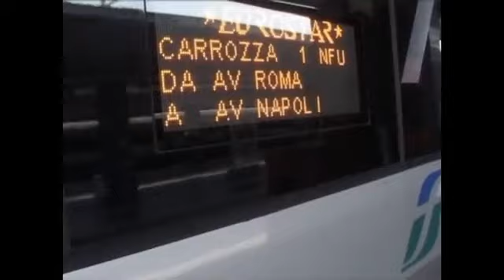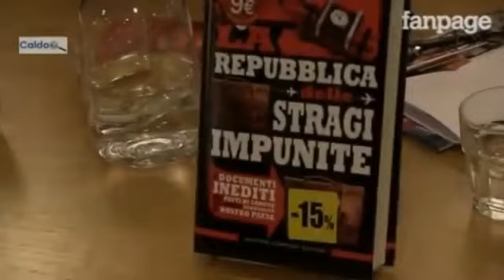La città deve sapere Ferdinando Imposimato estratti video YouTube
Please sturatevi le orecchie